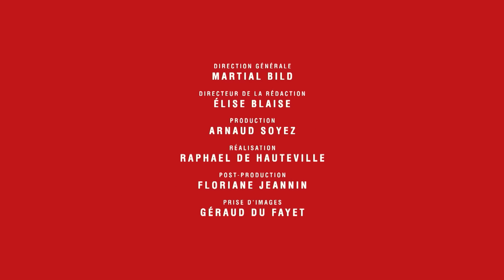Poutine - Carlson : Le face à face Russie - Occident - François Martin dans Le Samedi Politique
L’entretien de Vladimir Poutine accordé au journaliste américain Tucker Carlson est une allégorie de nos temps agités. L’inaptitude des médias du Système à faire leur travail pour tendre le micro sans se muer en juges, conjuguée à une société liquide et pressée a dessiné le chemin du succès pour les médias alternatifs. Grâce à des canaux alternatifs et tout particulièrement Twitter dit X d’Elon Musk, Tucker Carlson est donc parvenu à réaliser l’entretien qui a mis les élites occidentales aux abois.

Au fil de plus de deux heures d’entretien, le président russe a littéralement pris les rênes pour reprendre le fil de l’Histoire et s’inscrire dans le temps long. Une Histoire dans laquelle Vladimir Poutine a replacé la Russie, l’Union Soviétique et l’Ukraine mais aussi le récent conflit suscité par les Etats-Unis et leur bras de l’OTAN, que l’Ukraine ne pourrait jamais gagner. Vladimir Poutine dénonce le rôle de la CIA dans des opérations de déstabilisation, du Caucase à Nord Stream et Maïdan en passant par la Serbie et bien d’autres. À ce titre, il évoque à demi-mot l’Etat profond qui dépasse de loin le vieillissant Joe Biden. Un entretien marquant par les réactions qu’il a suscitées mais aussi par son ton et son rythme qui tranchent radicalement avec les pénibles exercices de communication des dirigeants occidentaux.

François Martin est diplômé de l’ESSEC, fort d’un MBA à HEC, auditeur de l’INHESJ et de l’IHEDN et parle 6 langues. Également essayiste et géopolitologue, il a fondé plusieurs cercles de réflexion en la matière, notamment à HEC mais aussi le Cercle Eleutheria avec Paul-Marie Coûteaux. Il a également publié plusieurs ouvrages dont "L’Ukraine : un basculement du monde", publié aux éditions Jean-Cyrille Godefroy (disponible